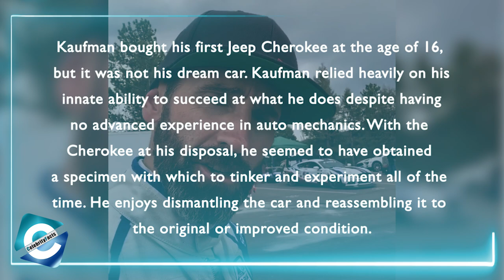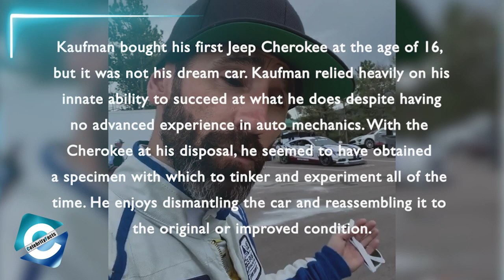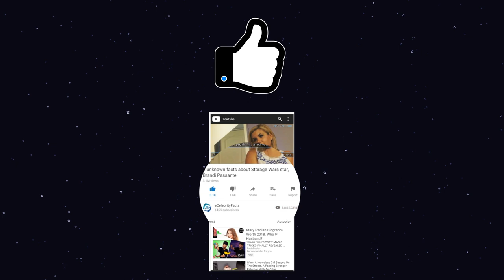What happened between Richard Rawlings and Aaron Kaufman?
Aaron Kaufman (born 26 January 1982) is a TV personality, gas monkey & auto enthusiast. After making a name for himself working with the Gas Monkey Garage crew, Kaufman would be a familiar face to many auto fans. However, Kaufman went his own way, hosting the Discovery Channel's 'Shifting Gears with Aaron Kaufman' in 2018, where he indulges in the kind of antics that we all love watching. In this video, we will talk about ex Gas Monkey Crew Aaron Kaufman and the untold truth about him, such as his first modified car, his best builds ever & how his life is as a boss.

00:00​​​​​​ What happened between Richard Rawlings and Aaron Kaufman?
00:46 How exactly is his career going?
01:33 First Modified Car
02:05 From the ward to the set of a film
02:31 Sold His Famous 1963 Ford Falcon Race Car
03:09 Withstanding the Stress of Being the Boss

Audio Credit:
Track: Away
Artist: Geographer

Track: Denver Avenue
Artist: Reed Mathis

Track: Leaning On the Everlasting Arms
Artist: Zachariah Hickman

Track: Ratatouille's Kitchen
Artist: Carmen María and Edu Espinal

Track: Stinson
Artist: Reed Mathis

Track: The Colonel
Artist: Zachariah Hickman